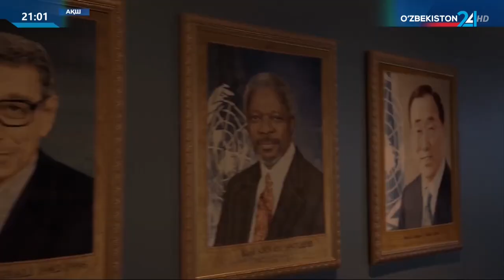Шавкат Мирзиёев АҚШга етиб келди